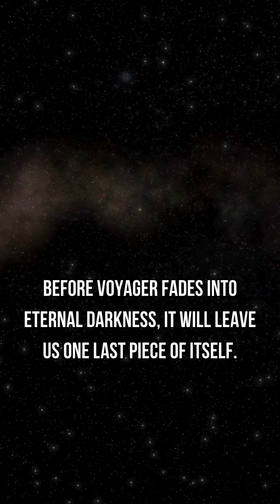Voyager’s Final Message | What Will It Say Before It Dies?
What will humanity's greatest explorers say before they fall silent forever? In this video, we dive into the Voyager spacecraft's incredible journey through the cosmos and the mysterious final message it will send as its power runs out. Will it be a simple goodbye or something groundbreaking? Watch to uncover the legacy of Voyager and the profound questions it leaves behind. Don’t miss this cosmic farewell! 🚀✨